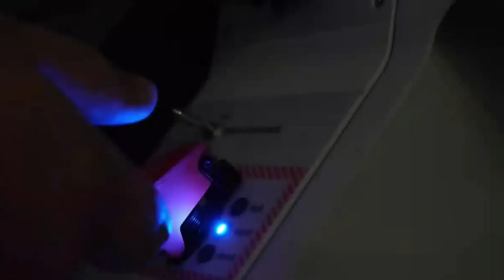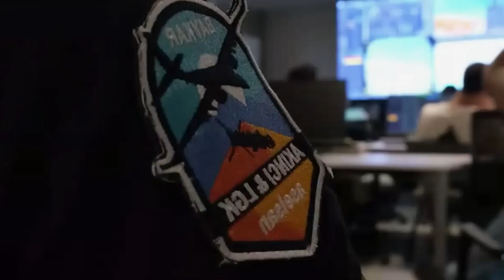sondakika TÜRKİYE TÜM DÜNYA'YA AÇIKLADI RUSYA RESMEN ÇILDIRDI..!! TÜM DÜNYA'YI SEVİNDİREN HABER..!!